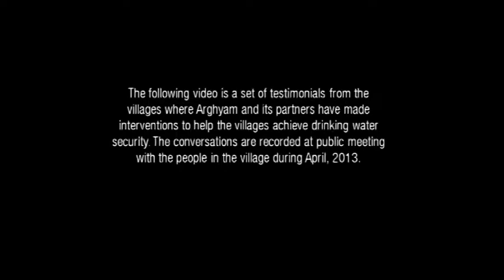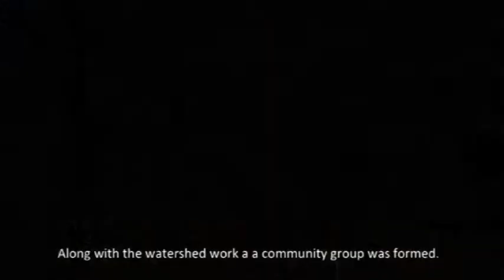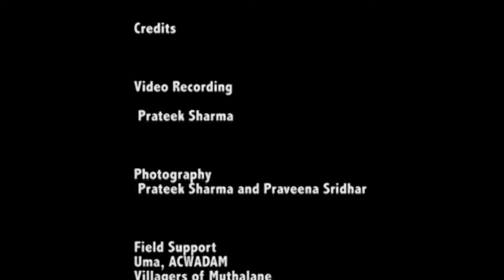Arghyam drought story: Muthalane village, Maharashtra